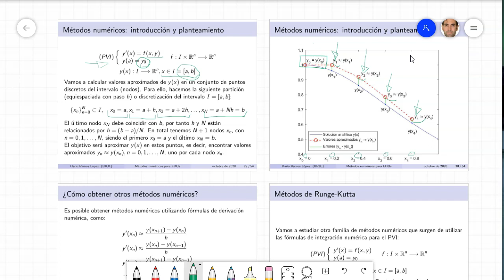Métodos de Runge-Kutta